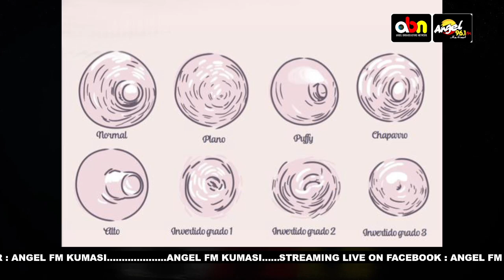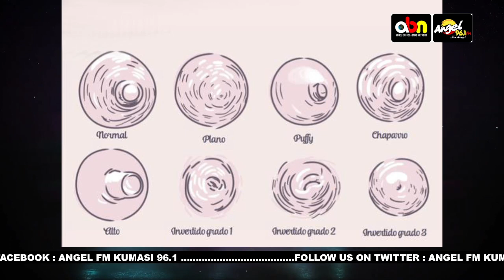Hilarious !!! Mr Katah and Osei Kwadwo give Benefits of Breast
Hilarious !!! Mr Katah gives Benefits of Breast